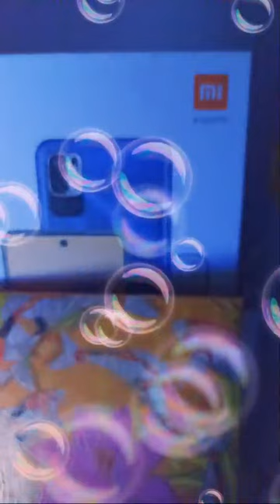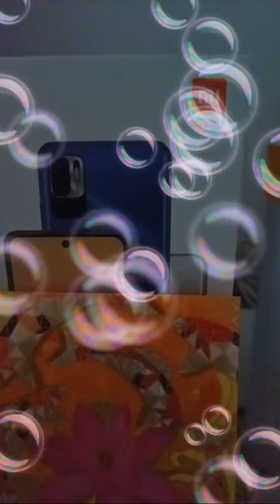GRAXA MIX VLOG is live! SLS for wh